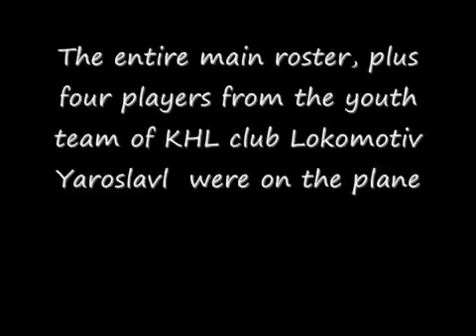Видео посвященное Локомотиву